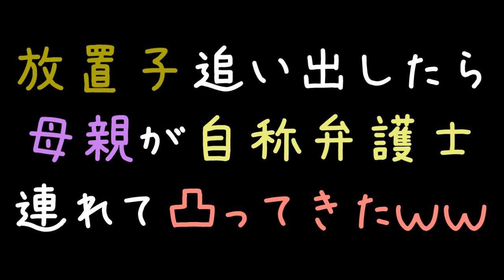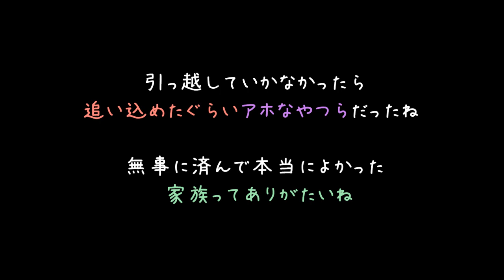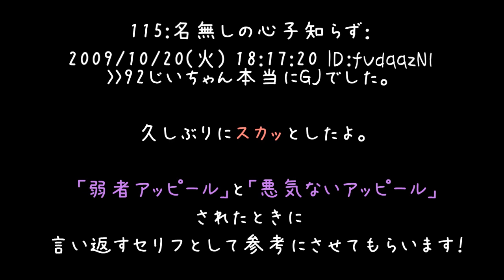放置子追い出したら、母親が自称弁護士連れて凸ってきたｗｗ【2ch】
うわぁ. （'・ω・）
親も子も最悪やん（；＾ω＾）
どの面下げて弁護士でございって言えたんでしょうね。キチのヒモが＾＾